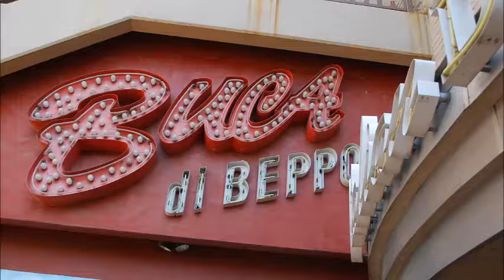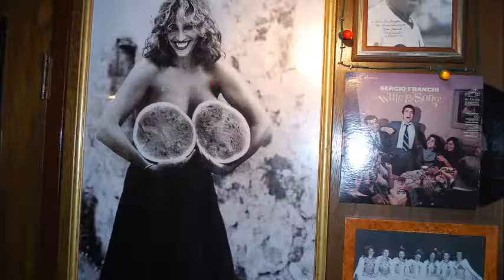Buca di Beppo- Plaza Project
by Dani Proffitt